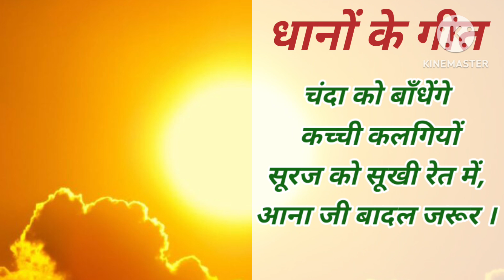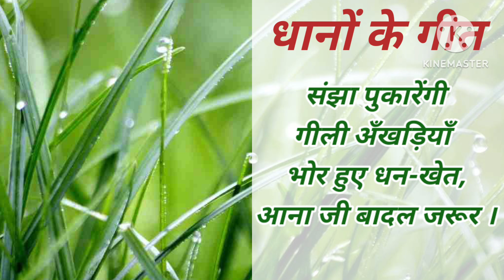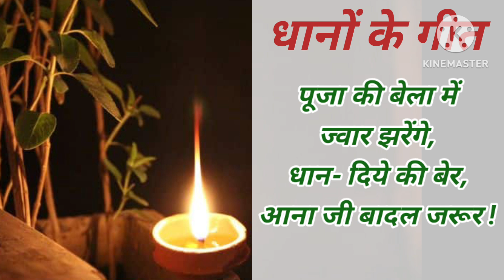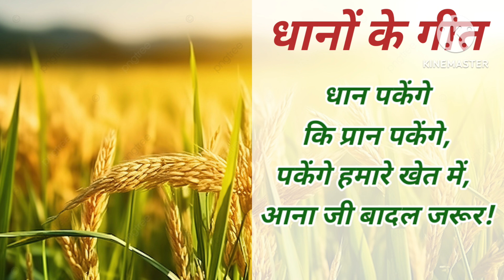धानों का गीत/Dhano ka geet/केदारनाथ सिंह/कविता वाचन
Hello 🤗 friends, aap sabhi logon ka mere video mein bahut - bahut swagat 🙏 hai.

          Aaj ke video mein , kavi Kedarnath Singh ki kavita ' Dhano ka geet ' ko gayan dwara prastut kiya gaya hai.
           Aap logon ko aaj ki video jarur pasand aaegi .Video agar pasand aaye to like button ko click karen.Doston ko share Karen aur comment Karen, agar channel per naye hain to please 🙏 channel ko subscribe jarur Karen.

      🙏Dhanyvaad !!☺️

धानों का गीत
Dhano ka geet
केदारनाथ सिंह
सस्वर कविता पाठ
सस्वर वाचन
poem recitation
कविता वाचन